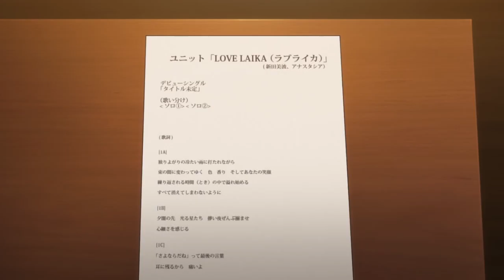Every Time Anya Speaks Russian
20 years of progress and this is where I'm at in life.